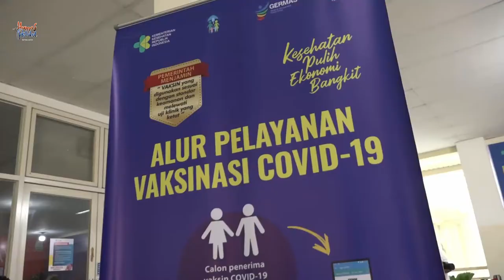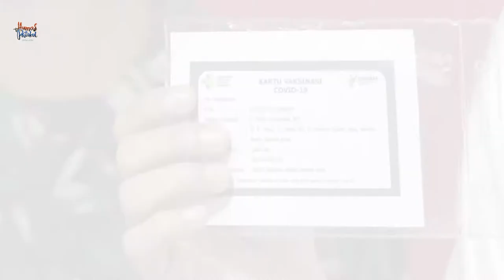Gubernur bersama Forkopimda Aceh Disuntik Dosis Kedua Vaksin Covid 19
Banda Aceh - Gubernur Aceh Nova Iriansyah, menerima suntikan dosis kedua vaksin covid-19 di Rumah Sakit Umum Daerah Zainoel Abidin (RSUDZA) Banda Aceh, Jumat (29/1/2021).

Gubernur disuntik bersama dengan Pangdam Iskandar Muda, Wakapolda Aceh, Sekda Aceh, Anggota DPRA, Wakil Ketua Majelis Permusyawaratan Ulama (MPU) dan sejumlah pejabat SKPA lainnya.

Penyuntikan dosis kedua vaksin Covid-19 ini dilakukan terhadap mereka yang telah menerima suntikan dosis pertama pada Jumat (15/1/2021) lalu.

Vaksinasi Covid-19 di Aceh menyasar 3,7 juta warga dalam target waktu lima bulan ke depan terhitung 15 Januari 2021 lalu. Mereka yang akan menerima vaksin terdiri dari tenaga kesehatan, tenaga pelayanan publik, TNI dan Polri, masyarakat rentan, geospasial, sosial dan ekonomi, dan pelaku ekonomi essensial serta masyarakat lainnya.

Sementara untuk tahap awal ini vaksinasi dikhususkan bagi para tenaga kesehatan dan beberapa pejabat utama pemerintah, seperti Gubernur, unsur Forkopimda, pihak DPRA dan MPU.